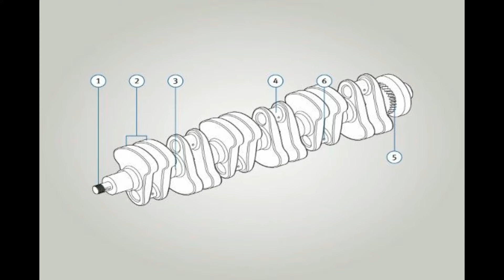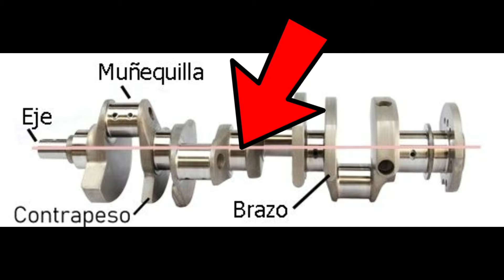Funcionamiento del CIGÜEÑAL y sus Partes | Eje Cigüeñal del Motor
El cigüeñal o también conocido como cigoñal, árbol de manivelas o eje Cigüeñal, es un eje compuesto por codos y contrapesos, cuyo comportamiento se basa en el mecanismo de biela-manivela. Se puede definir básicamente como una barra acodada.

En el Vídeo te detallamos su funcionamiento sus partes y algunas recomendaciones sobre este elemento de gran importancia en el rendimiento de nuestro motor.

Espero les guste este Contenido

el cigueñal del motor
partes del cigueñal
eje cigueñal del motor
eje cigueñal y sus partes
eje cigoñal
funcion del cigueñal